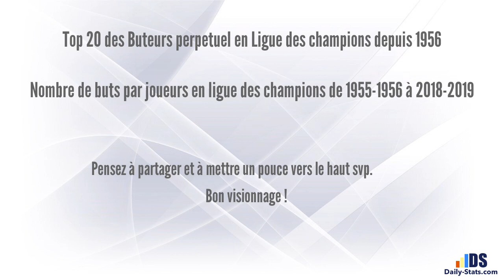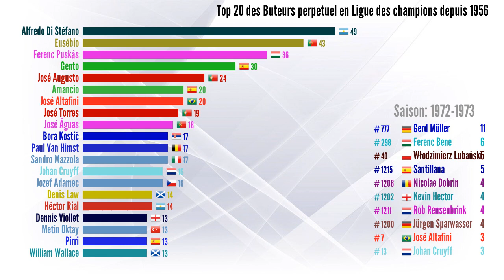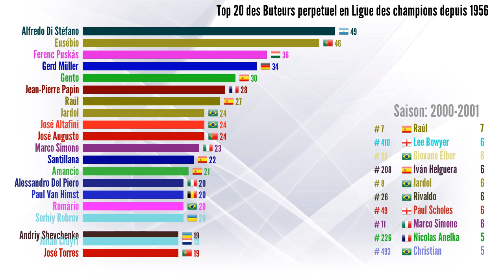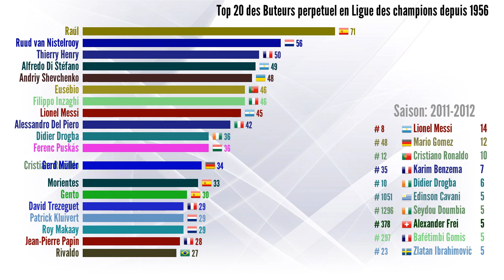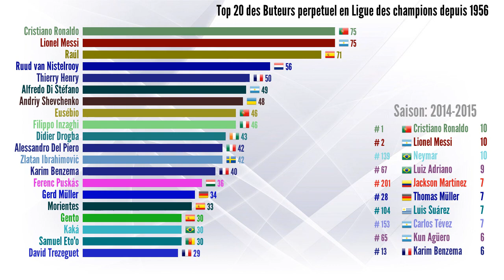Top 20 des Buteurs en Ligue des champions All Time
Nombre de buts par joueurs en ligue des champions de 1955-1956 à 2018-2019.

Toutes saisons depuis 1955.

Bon visionnage.